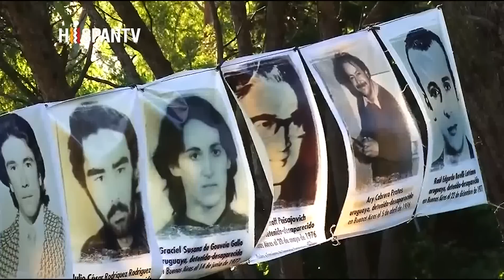Desaparición de mujeres en Maldonado 19/05/2015